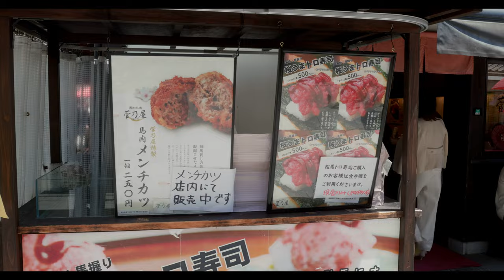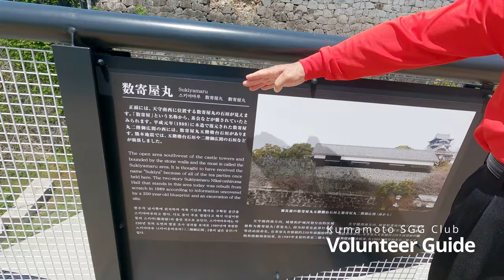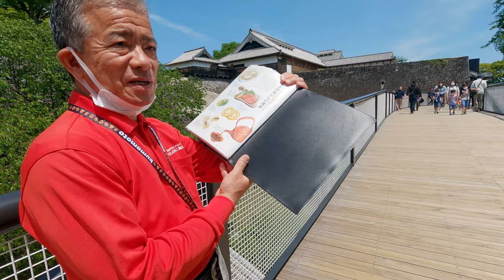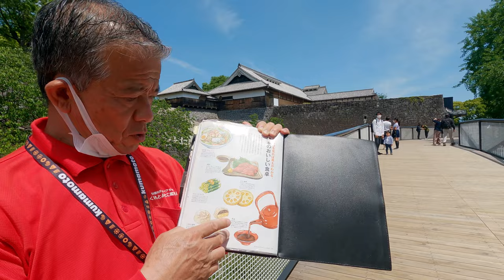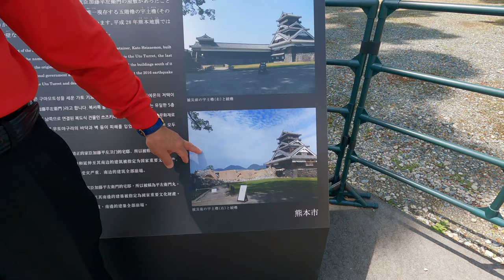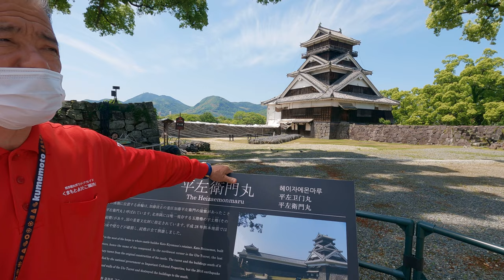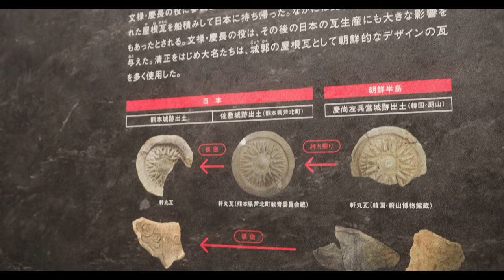Kumamoto Castle | Exploring the castle inside out with a LOCAL GUIDE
Why is this castle considered one of Japan's architectural masterpieces? A local guide explains the latest technologies of 400 years ago in Japan.

Was it an edible castle!? What were the techniques of the stone foundations in different eras?
Take a close look at the complete guide of the Kumamoto castle!

Also, Kumamoto castle is recovering from the two big earthquakes that hit in 2016. You can still see the damage everywhere. Our local guide also explains his personal experience with the heartbreaking disaster.

Of course, we didn't forget about the food! Tasting one of the specialties of Kumamoto, a horse meat croquette!